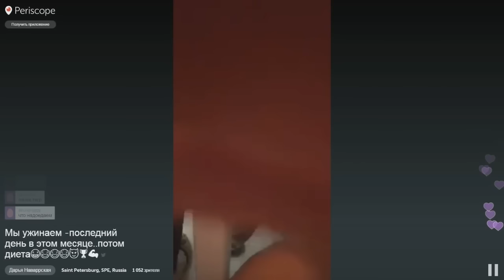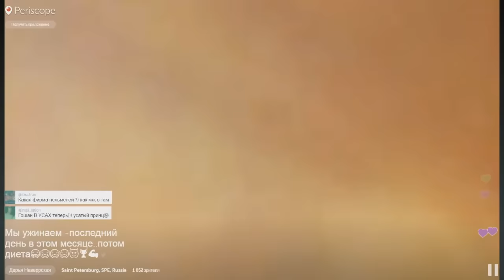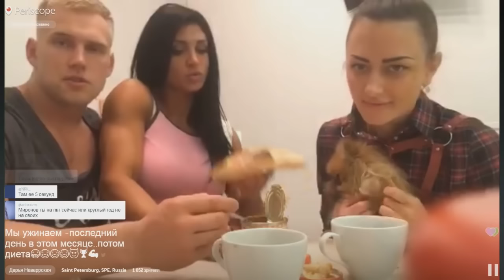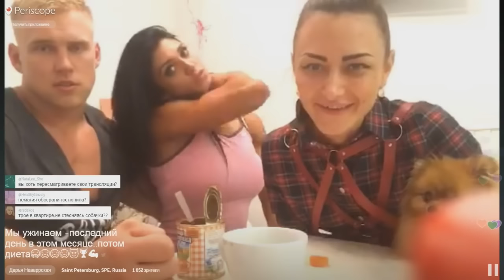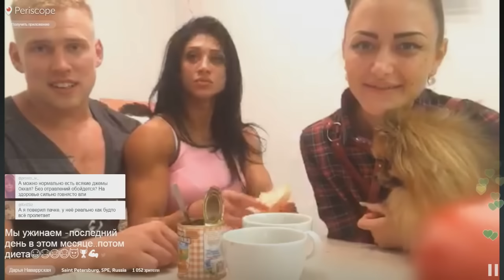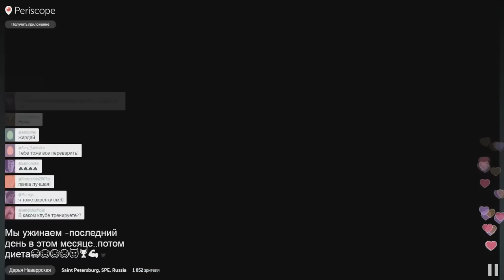Сергей Миронов и Дарья Наваррская ЖРЕМ ПЕЛЬМЕНИ!!!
Дядя СЕРЕЖА и Дарья Наваррская опять жрут полуфабрикаты